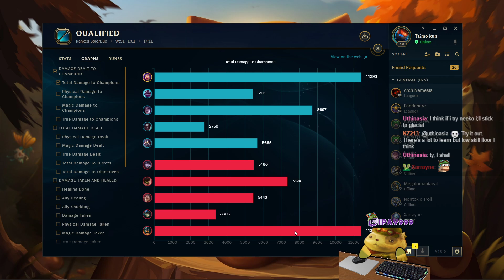Neeko vs Sett